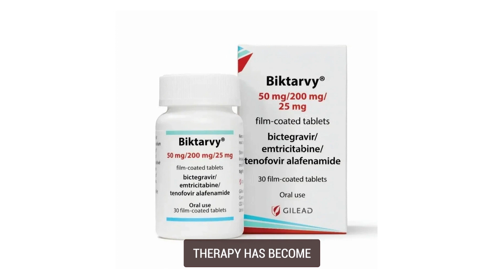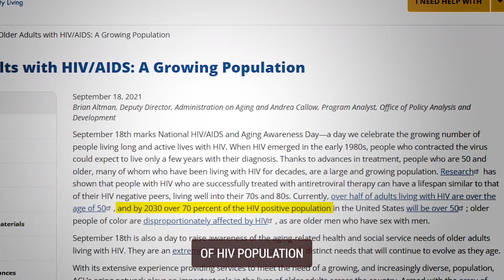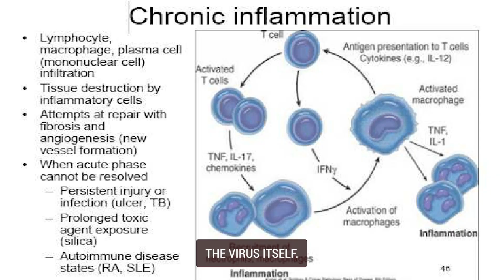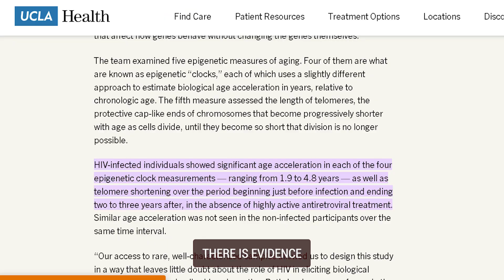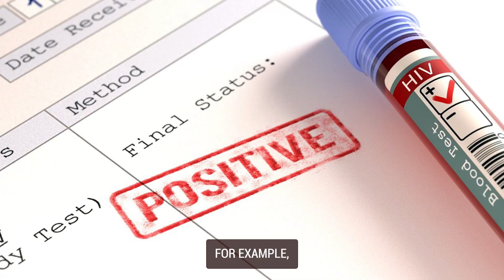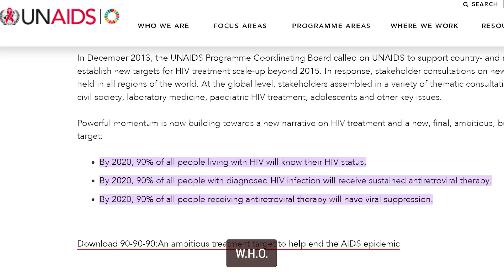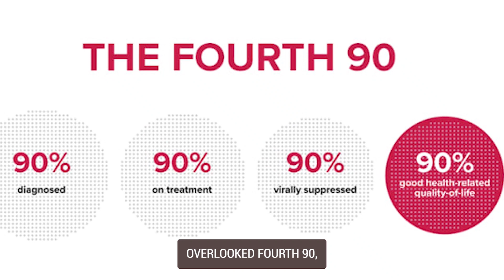Does HIV Speed UP the Aging Process?? (HIV Series Part 5/5)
Dive into Episode 21 of our enlightening podcast series, where we explore the critical yet often overlooked issue of aging with HIV. As final part of our in-depth series on HIV, this episode sheds light on the unique challenges faced by individuals over 50 living with HIV. Despite tremendous advancements in treatment, the aging HIV-positive population encounters distinct health hurdles, including increased comorbidities and the complexities of managing HIV alongside aging. We delve into the reasons behind these challenges, from the virus's effects to the impact of long-term antiretroviral therapy and lifestyle factors. Our discussion extends beyond identifying the problems to highlighting the urgent need for targeted research and improved clinical practices to ensure that aging with HIV means thriving, not just surviving.

Whether you're a long-time follower or new to our series, this episode stands alone in delivering valuable insights but also connects beautifully with our journey from episode 17, where we began our exploration of HIV's origins and impacts. Today's discussion emphasizes the importance of recognizing and addressing the health and social needs of the older HIV-positive population, advocating for more funding in clinical research on HIV and aging, and the potential for groundbreaking discoveries that could benefit not only those living with HIV but also advance our understanding of aging in general.

Call to Action:
If you're passionate about transforming understanding into action and compassion into policy, this episode is a must-listen. Stay informed, stay curious, and let's pave the way towards a future where knowledge conquers fear, and hope triumphs over despair.